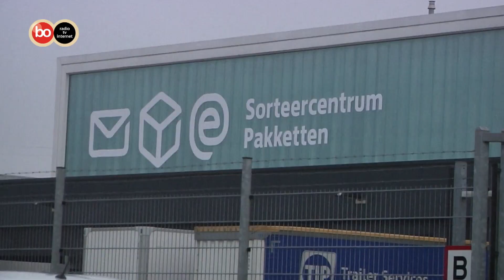Pakkettensorteercentrum van PostNL in Sassenheim klaar voor drukte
Sassenheim - Het pakkettensorteercentrum van PostNL aan het Einsteinpark maakt zich op voor een drukke periode vanwege Sinterklaas en de Kerst.

Het is een van de 25 distributiecentra van PostNL, dat sinds november 2015 open is. Het telt een totale oppervlakte van 18.000 m2 en heeft 1070 zonnepanelen op het dak. Er zijn 300 mensen aan het werk waarvan 20 met een afstand tot de arbeidsmarkt. In de drukke periode kan dat oplopen tot 450 mensen.

Vanuit Sassenheim worden dagelijks 45.000 pakketten bezorgd, tijdens de feesdagen ruim 60.000. Daarom doet PostNL ook een oproep om bestellingen ruim van te voren te doen.